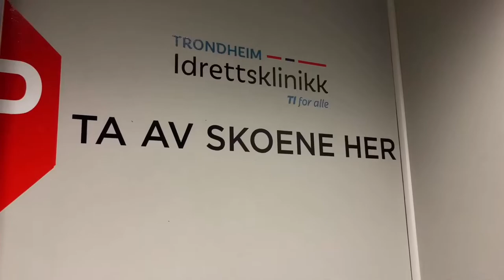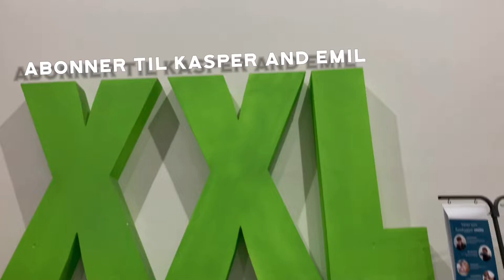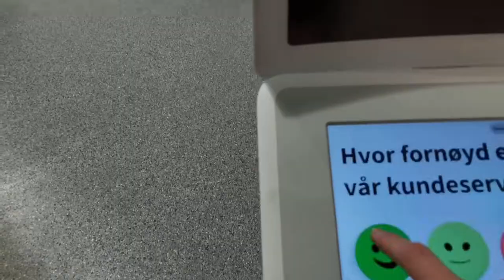Endelig er det åpent igjen😱 Vassfjellet Vlog | 1²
Nytt år og en helt ny sesong av Kasper and Emil`s vlog.

I denne vloggen besøker Kasper Trondheims største slalompark, Vassfjellet, og får mekka en kul montage av det.

00:00 - Intro
00:20 - Hos fysioterapaut
01:05 - Kjøper GoPro utstyr
02:15 - Friidrettstrening
03:19 - Update på lysken
03:52 - Kasper snakker om dagen
05:02 - Vassfjellet
06:07 - Etter Vassfjellet
06:52 - Outro